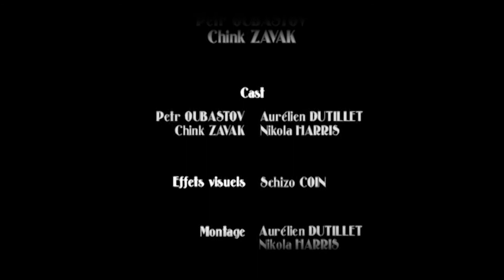The Gobelet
Un gobelet, des humains, une bataille du bien contre le mal.
Le premier film Goblekstanais de l'histoire du cinéma. Tourné en Focus Reading avec une caméra XG7 8,5pouces dans des conditions extrêmes.

© Prise 2 Vue - 2011